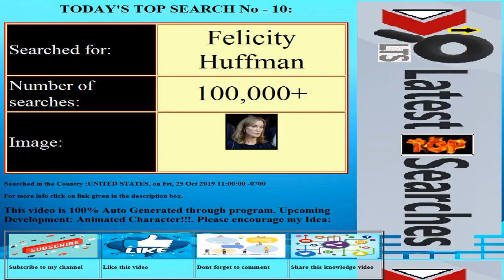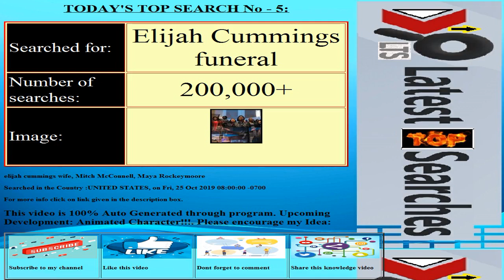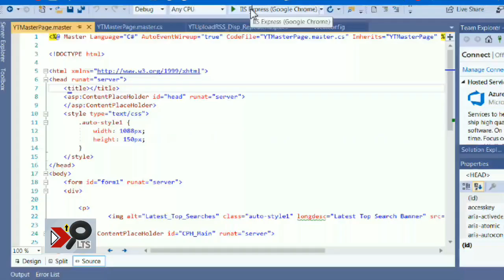Today's Latest Top Searches||Date:20191026||COUNTRY:UNITED STATES||Trending Searches||Top 10